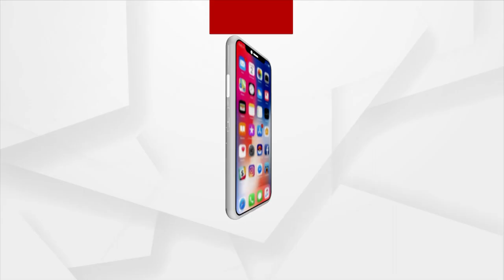One of the most powerful persons: UK Lawmaker Heaps Praise On PM Modi Amid BBC Documentary Row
One of most powerful persons': UK Lawmaker Heaps Praise On PM Modi Amid BBC Documentary Row.